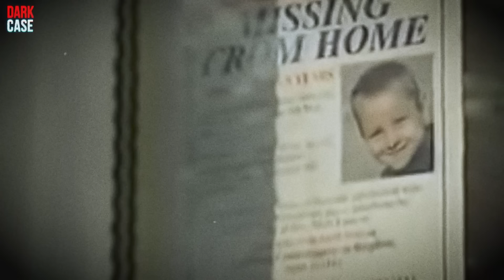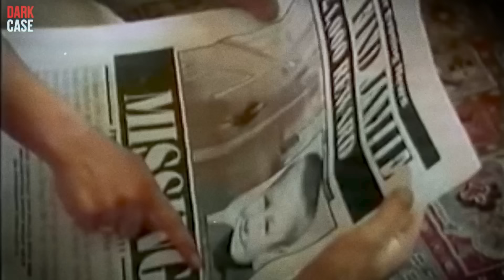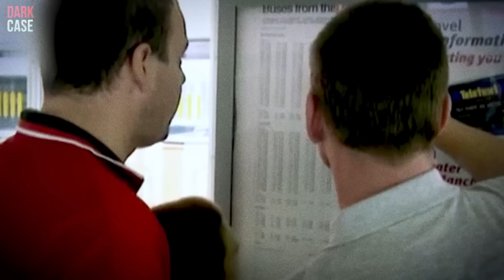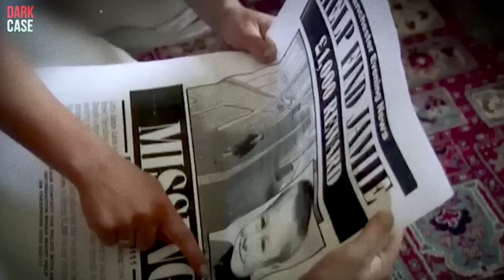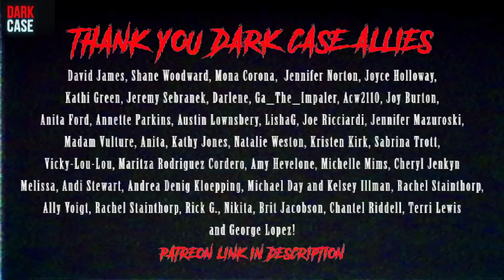Unmasking A Future Serial Killer | True Crime Documentary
Here at Dark Case Documentaries I bring you true crime, disturbing stories, and other things that you may later regret knowing - today's video is a true crime documentary. As with many true crime documentaries, the story of Jamie Lavis begins with an otherwise happy family. Jamie Lavis went out to play, caught a bus and then... vanished. Good samaritan Darren Vickers was there to pick up the pieces and comfort the family. Darren Vickers and the Lavis family thought they could bring Jamie Lavis home - but as is often the case, this true crime documentary has a twist that shocked the nation. Remember I release true crime documentaries as well as other dark stories every week!